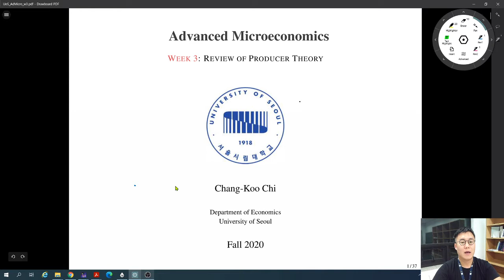고급미시이론 (Advanced Microeconomics) Week 4-1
서울시립대 2020년 가을학기 고급미시이론 4주차 첫번째 동영상입니다. 이 영상에서는 지난 Q&A session 때 받은 질문 2가지,

1. 대체탄력성 (Elasticity of substitution) 이 감소하면 TRS 가 L 의 수요의 증가에 따라 더 빠른 속도로 감소하는지
2. 규모의 수확 (Return to Scale) 과 규모의 경제 (economies of scale) 와의 일반적인 관계

에 대해 설명합니다.